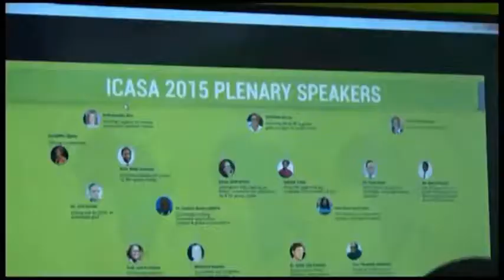8èmes Jeux de la Francophonie, ONUSIDA : une forte délégation de l’ONUSIDA à Abidjan